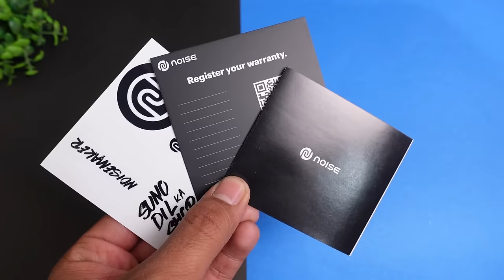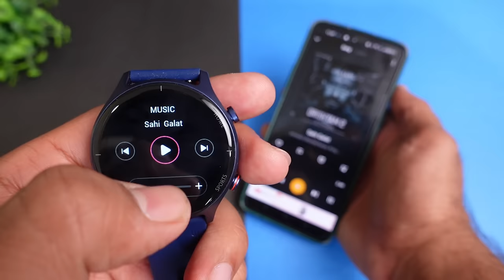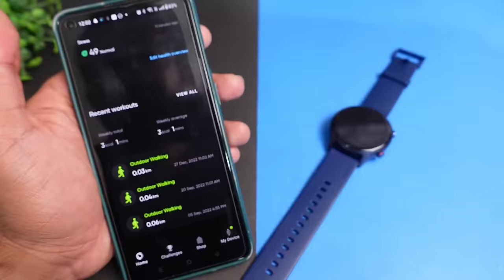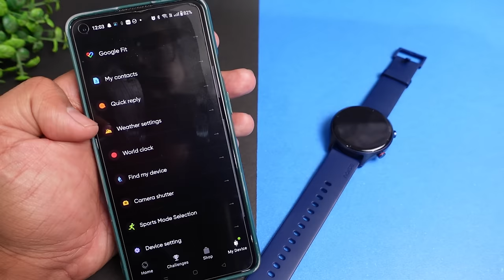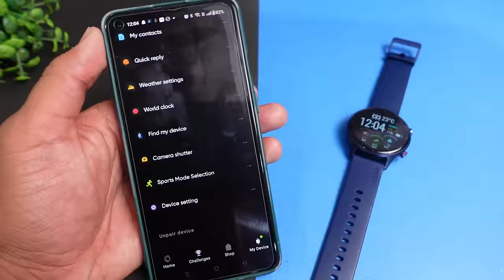Noise NoiseFit Twist Smartwatch with Round Display & Bluetooth Calling ⚡⚡ Complete Testing ⚡⚡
NoiseFit Twist Smartwatch with Round Display & Bluetooth Calling ⚡⚡ Complete Testing ⚡⚡

CONTENT

00:00 - Cinematic Shots
00:27 - Intro
01:21 - UNBOXING
01:37 - Product Overview
02:09 - User Interface
02:27 - Activity Accuracy
05:04 - Health Sensors
06:11 - Bluetooth Calling
07:15 - Application Overview
09:19 - Final Verdict

This Video is all about "Noise Twist Smartwatch with Round Display & Bluetooth Calling ⚡⚡ Complete Testing ⚡⚡"